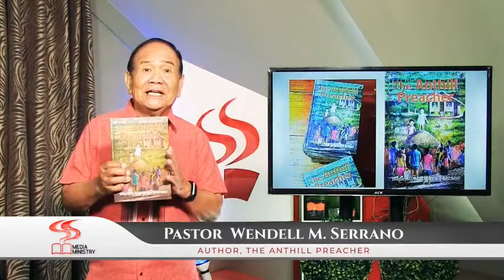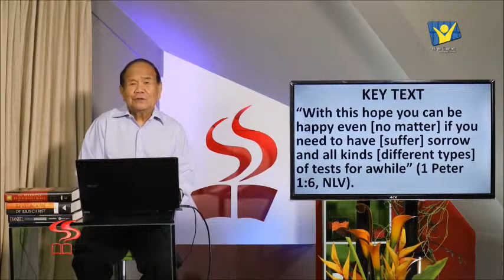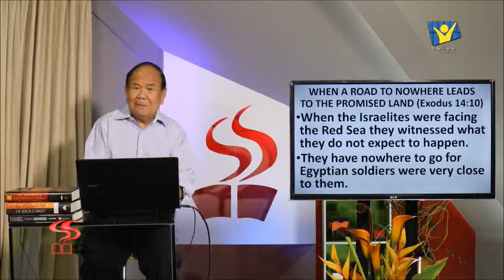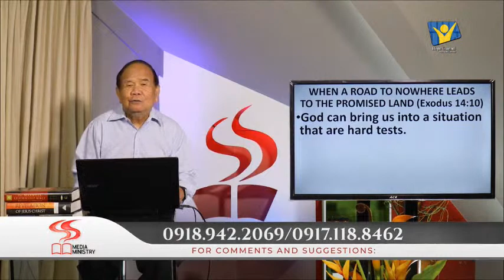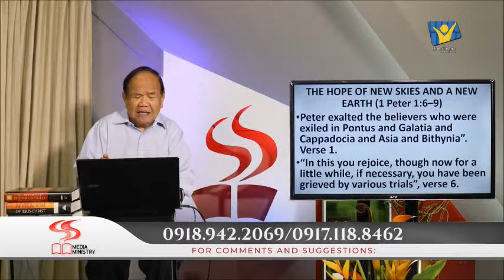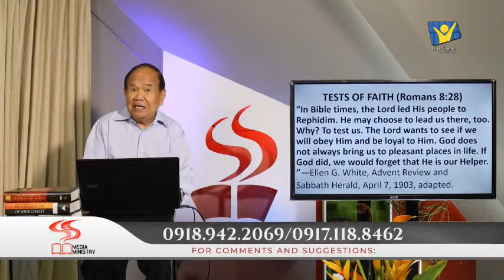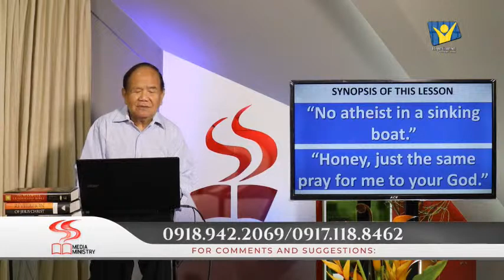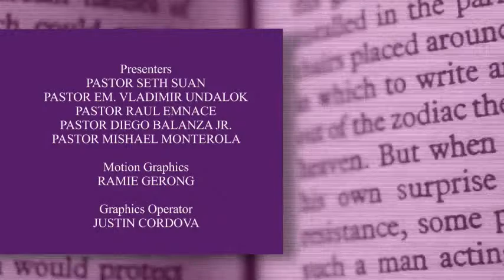Live !!! Oras sa Leksyon with Pastor Wendell Serrano | July 15, 2022